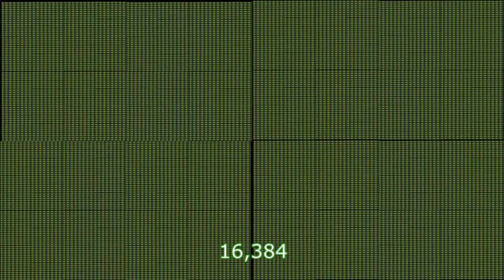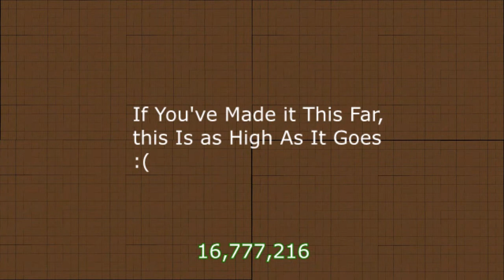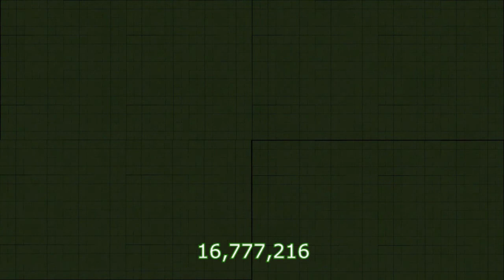Revenge But 16 million times